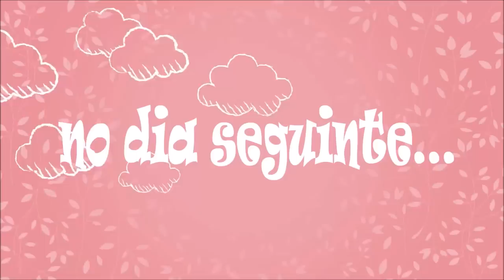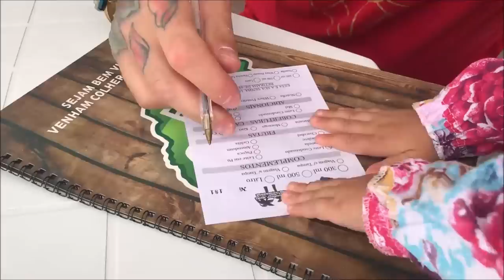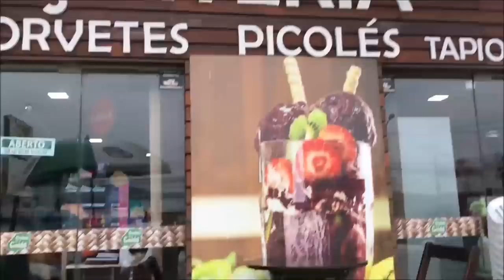MEU MARIDO PINTOU MEU CABELO